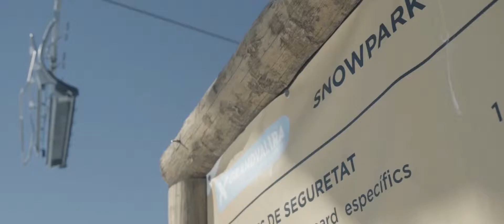KidsCamp Coliflor Freestyle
Aquí va el video del Club de Freeski de Coliflor Freestyle, disfrutar!